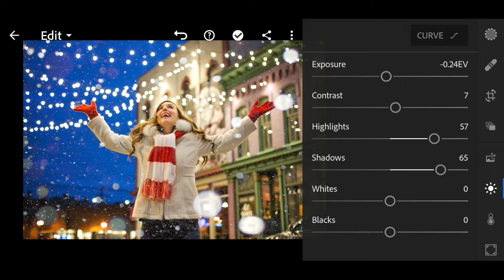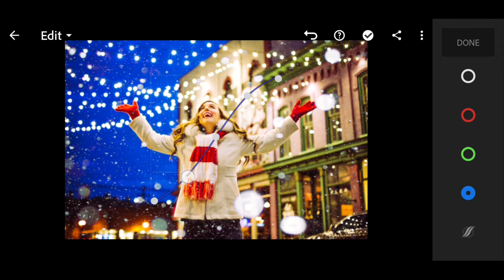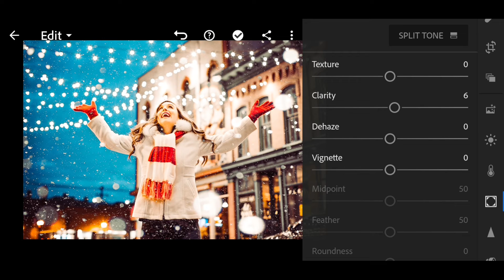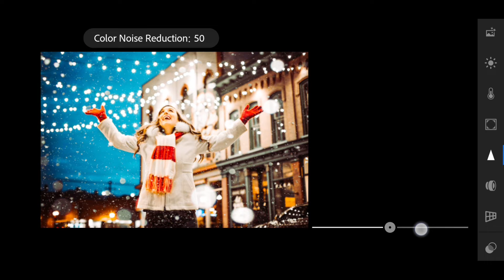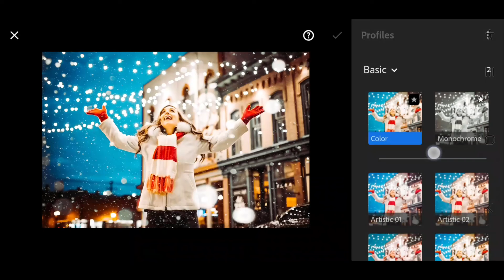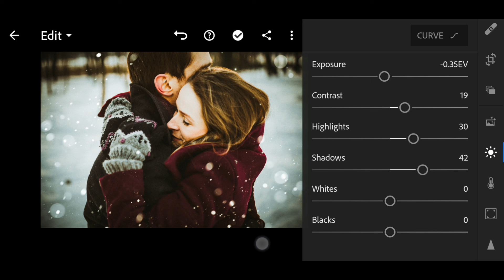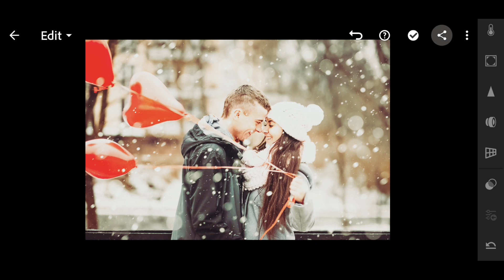Winter Vintage tone | Lightroom Mobile Presets Free DNG | Free lightroom presets #12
Winter Vintage tone|Lightroom Mobile Presets Free DNG| Chỉnh tông mùa Đông hoài niệm cũ Lightroom mobile |MoonNT

WECOME TO Moon-NT CHANNEL

         Kênh chia sẽ đam mê

▪ Trong video này mình xin chia sẽ chỉnh tông màu mùa Đông thêm chút hoài cổ😄
🤗Chúc các bạn có được tấm hình đẹp theo ý mình❤

⚠️ Note:
- File tải được cài mật khẩu
- Các bạn vui lòng xem video để thấy password ❤
- Please Watch the video to see the password ❤
- Images : Pinterest, Unsplash

1 download = 1 like 🙂

➡️ Cám ơn  mọi người đã ủng hộ kênh ❤